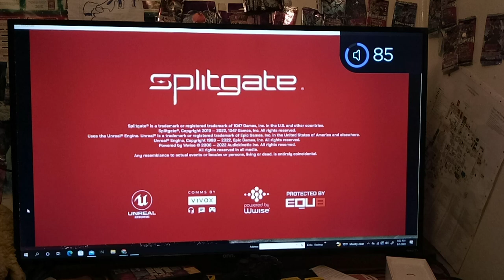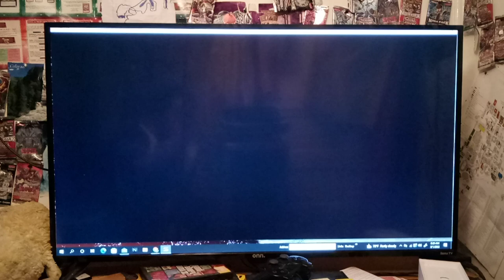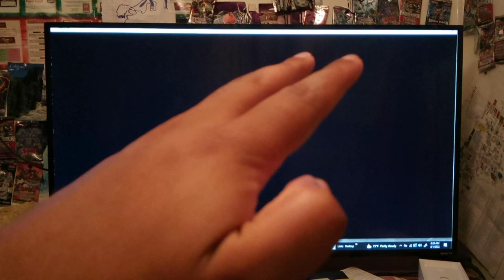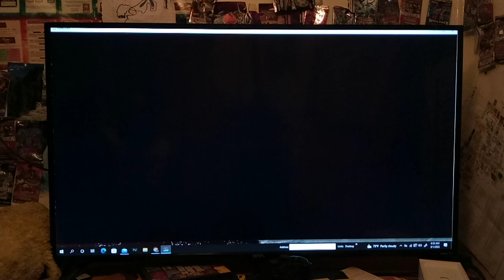Let's Play Splitgate Part 11 - Team Swat - Locked In - Comeback?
Hey guys!  How's it going?  In this Episode, I update you guys on the status of the floodinmon14 Studio and floodinmon14 Channel.  Some changes will be happening back school shall be starting back in 2 weeks.

In a couple of episodes I will have an episode with commentary as far as why I started this LP and what lies in store :) . I really like how much Splitgate is more or less a Fusion of Halo and Portal. I couldn't have found it at a better time!  It's a really fun game, and I think you guys will enjoy this New Let's Play!  It was even better that it was and still is free! I've never really done this type of content, so feel free to let me know how u guys feel about the new LP and what u think of FPS shooter games in general.

Also, if there IS a Story Mode in the future look forward to that. Hopefully, there will be because I think I would enjoy doing it Blind.

Splitgate

Developer(s)
1047 Games
Publisher(s)
1047 Games
Engine
Unreal Engine 4
Platform(s)
PC, Xbox, PlayStation
Release date(s)

Genre(s)
Online multiplayer first person shooter
Rating(s)
IGN: 7.1/10 - Steam: 9/10
Splitgate is an online multiplayer first-person shooter game developed and published by 1047 Games. The game was originally released in a pre beta state for free on May 24th, 2019, for Microsoft Windows, with its beta released on July 13th, 2021. On July 27th, 2021, Splitgate expanded its platforms to Xbox One, Xbox Series X, PlayStation 4 and PlayStation 5, with the cross-play feature available for all platforms.

It will come out of its beta state and release fully in Late August 2021, after the original plan
for a July 27th release was delayed as a surge of players meant the servers needed upgrades.

As of August 2021, the game consistently hits 50,000 active players on Steam daily, at peak times.

Gameplay

Splitgate's base mechanics are similar to those of Halo 3's multiplayer mode, with no classes and no perks, setting it apart from many other popular FPS video-games. The game's unique core mechanic is the ability to spawn Portals onto Portal Walls. These gateways can be used strategically to outsmart and outplay the player's opponents by flanking them from behind, navigating to a better position for combat or to quickly flee from a dangerous position. Splitgate uses standard FPS controls, which allows people who have gameplay knowledge in other FPS games to easily learn how to play Splitgate. The skill cap is unlimited.

“ The developers of Splitgate describe themselves as “passionate fans of Halo”, and it’s easy
to see the influence. Guns... are uninspired analogues to weapons that have appeared in the Halo series. „
~ IGN

Development
Splitgate began as a Stanford University school partner project between Ian Proulx and Nicholas
Bagamian. The pair came up with the idea to "put portals into a first-person shooter", and once they both graduated, they continued to work on their project until it was a proper video game playable by the general public. Bagamian also turned down a full-time job offer from Amazon to pursue development work on their game, convinced by Proulx that the game would be a big success.

The 1047 Games company was named after the pair's dorm room, which was numbered 1047.
They hired multiple skilled programmers, designers and artists to assist them on the game, eventually adding up to make a 25 person development team. The entire team was working large amounts of hours to get the game polished during the week before launch, especially Bagamian who apparently stayed up for 62 hours straight just to work on what would become Splitgate: Arena Warfare.

Splitgate: Arena Warfare was initially meant to be launched at an earlier date, but one member of theteam had tested the game resulting in a program crash, therefore the team delayed the release to fix these issues and finally released the game on Friday, May 24th, 2019.